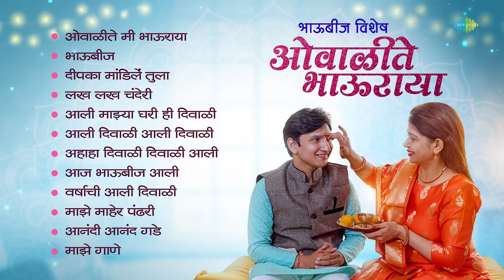भाऊबीज विशेष - ओवाळीते भाऊराया | Bhaubeej | Ovalite Bhauraya | Lakh Lakh Chanderi | Diwali Songs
🙏🏻भाऊबीज विशेष - ओवाळीते भाऊराया ह्या विशेष संग्रहाचं आनंद घ्या 🙏🏻

00:00:00 - Intro
00:00:05 - Ovalite Bhauraya
00:03:36 - Bhaubeej
00:06:47 - Deepaka Mandile Tula
00:09:15 - Lakh Lakh Chanderi
00:12:11 - Aali Majhya Ghari Hi Diwali
00:17:06 - Aali Diwali Aali Diwali
00:20:30 - Aha Diwali Diwali Aali
00:23:46 - Aaj Bhaubeej Aali
00:26:51 - Varshachi Aali Diwali
00:30:10 - Majhe Maher Pandhari
00:37:13 - Anandi Anand Gade
00:41:16 - Majhe Gaane

Song Name: Ovalite Bhauraya
Artist: Shivangi Kolhapure
Music Director: Prabhakar Jog
Lyricist: Jagdish Khebudkar

Song Name: Bhaubeej
Artist: Krishna Shinde
Music Director: Madhukar Pathak
Lyricist: N/A

Song Name: Deepaka Mandile Tula
Artist: Suman Kalyanpur
Music Director: Kamalakar Bhagwat
Lyricist: B.B. Borkar

Song Name: Lakh Lakh Chanderi
Artist: Master Krishnarao Phulambrikar
Music Director: Master Krishnarao Phulambrikar
Lyricist: Shantaram Athavale

Song Name: Aali Majhya Ghari Hi Diwali
Artist: Anuradha Paudwal
Music Director: Anil-Arun
Lyricist: Madhusudan Kalekar

Song Name: Aali Diwali Aali Diwali
Artist: Lata Mangeshkar, Chorus
Music Director: Vasant Prabhu
Lyricist: P. Savalaram

Song Name: Aha Diwali Diwali Aali
Artist: Vasanti
Music Director: N/A
Lyricist: Prabhakar Gupte

Song Name: Aaj Bhaubeej Aali
Artist: Vasanti
Lyricist: Prabhakar Gupte

Song Name: Varshachi Aali Diwali
Artist: Govind Mhashilkar
Lyricist: Sahebrao Kokate

Song Name: Majhe Maher Pandhari
Artist: Pt. Bhimsen Joshi
Music Director: Ram Pathak
Lyricist: Sant Eknath (Traditional)

Song Name: Anandi Anand Gade
Artist: Lata Mangeshkar
Music Director: Pt. Hridaynath Mangeshkar
Lyricist: Balkavi Thombre

Song Name: Majhe Gaane
Lyricist: Balkavi Thomre